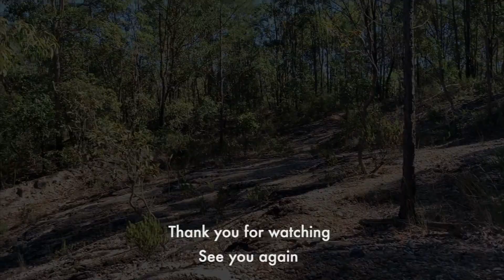1:10 Scale RC4WD TF2 Toyota Hilux Mojave SWB Mud Track & OffRoad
RC Car Rock Crawler RC4WD TF2 Toyota Hilux Mojave SWB Mud Track & OffRoad Trail #126
Hope you like my rc trail videos.
Thank you very much indeed :-)
Included in this video are the following :
+ Camera : iPhone XR + GoPro4